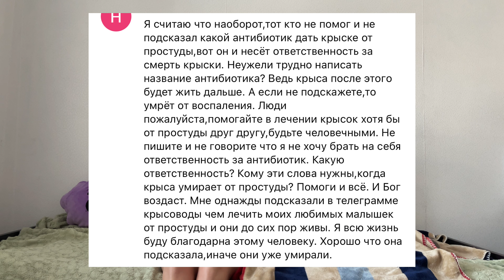Почему я не рассказываю о лекарствах, которыми лечу своих крыс 🐀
Здравствуйте 💕
ссылки👇

🔴ПОМОЩЬ КРЫСЕ